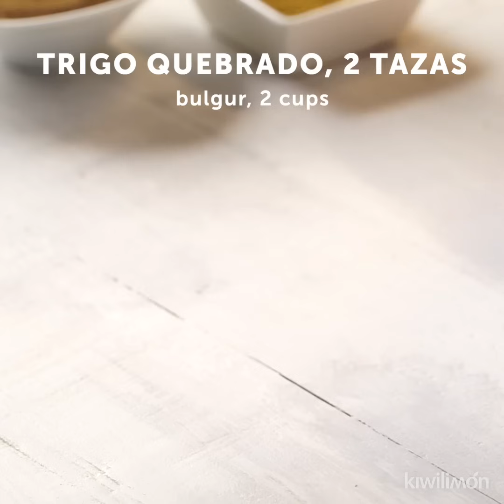Recetas de Cocina Árabe | Kiwilimón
Atrévete a probar algo nuevo y prepara estas deliciosas recetas de comida árabe. Puedes escoger entre babaganoush, kepe bola y hojas de parra. Todos estos platillos de medio oriente son deliciosos y una gran opción para probar cosas diferentes.